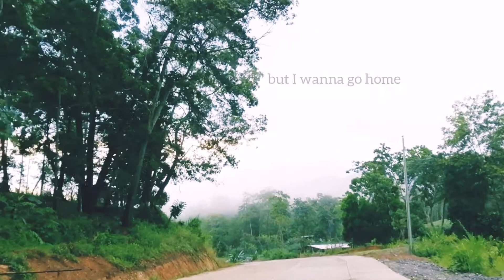Home | Can-ayan, Bukidnon